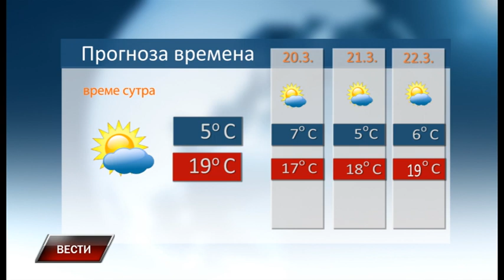Vesti 18 3 2023